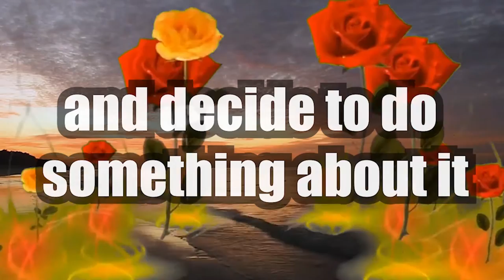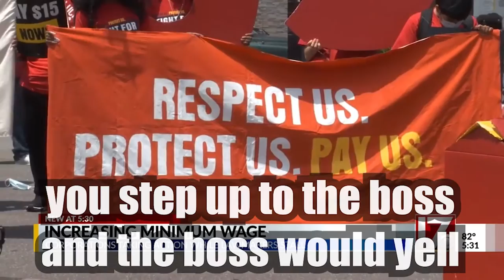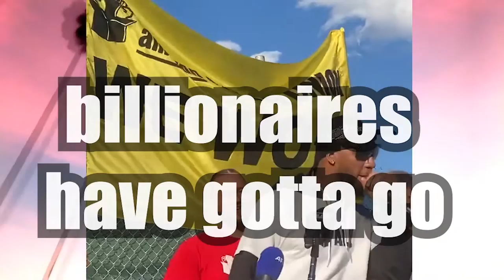problemas - talking union [music video]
this is a modernized abridged cover of a pete seeger song. workers of the world unite! PLEASE SHARE THIS AND HELP PEOPLE LEARN ABOUT UNIONS!!!